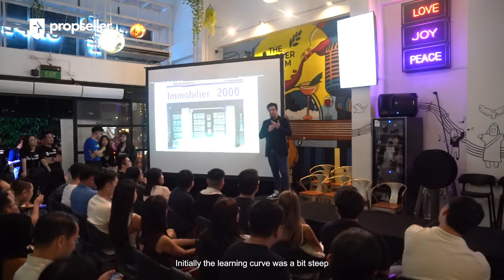Propseller Cadet Real Estate Consultant Program is Back! Cadet Kickstart Night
Are you ready to take your real estate career to the next level? 🚀 Join us at the Cadet Kickstart Night, where new real estate agents explore our 12-month Career Accelerator Program designed to fast-track success.

🔍 Curious about the program? Be part of the exclusive Cadet Kickstart Night on 26 November! Gain valuable insights from our award-winning mentors and current Cadets, meet the Propseller team, and discover how to accelerate your real estate career.

📅 Upcoming Event Details:
👉 Tuesday, 26 Nov 2024
⏰ 18:30 - 21:30 GMT+8
📍 Home Dusk Live House @ Clarke Quay